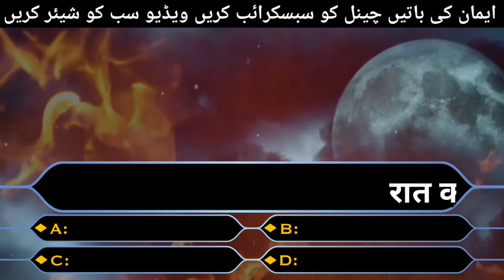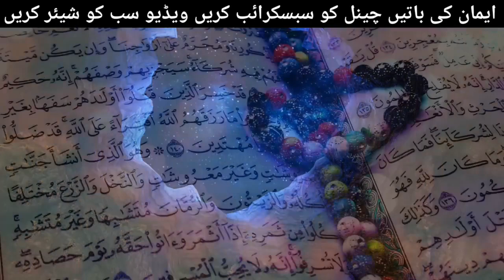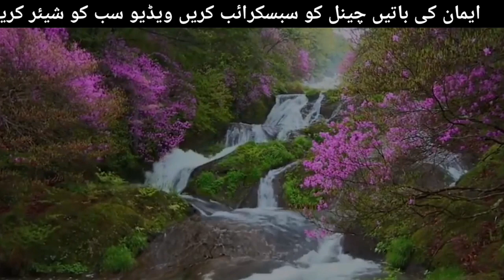बुरे ख्वाब रोकने का तरीका! Kaun Bnega Jannati Episode 158 Iman ki baten / Muhammad Gufran ❤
raat ko chehra dhokar sona,rat ko sote wakt chehra dhokar sona,chehra dhona,raat ko chehre par aloe vera lagane ke fayde,raat me chehre par kya lagaye,chehra saaf karne ki dua,chehra saaf karne ke totke,chehra saaf karne ka wazifa,chehra saaf karne ka tarika,hazrat ali ne farmaya,chehra kaise dhona chahiye,rang gora karne ke totke,rang gora karne ka tarika,hazrat imam ali ka farman,rang gora karne ka wazifa,hazrat ali ka farman,rang gora karne ki tips in urdu
wazu kar ke sona,wazu karke sone ki fazilat,wazu ka tarika for women,wazu kar ke sone ki 4 fazilat,maut ka farishta,ba wazu sonay k fazail,farishton ki nagri,khana kaba par farishtan,ba wazu rehne ki fazilat,importance of wazu,farishton ka bayan,farishton ki duniya,farishtay ki duniya,farishton ki zindagi,wazu ki fazilat,farishton ki duniya ep#,qari suhaib meer muhammadi bayan,qari sohaib,angels on kaba sharif,world of noble angels,farishtay songs
darawne sapne aana,gande sapne aana,jyada sapne kyo aate hain,bure sapne aana,daravne sapne,gande sapne dekhna,sapne jyada kyu aate hain,sapno ka matlab,sapne na aane ke upay,sapne jyada aana,jara hatke hindi,swapna phal,gehri nind aane ka upay,sapne me bhut dekhna,sapne,bad dreams,हमे सपने क्यों आते है,ज्यादा सपने क्यों आते है,सपने कैसे आते है,डरावने सपने क्यों आते हैं ?,सपने क्यों आते हे,सपने क्यों आते है हिंदी में,इन कारणों से आते है डरावने सपने